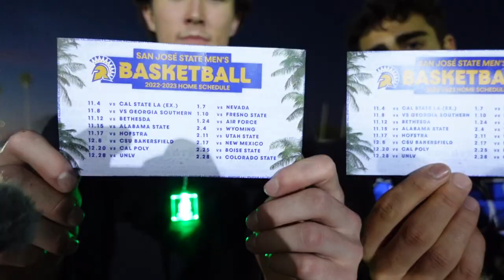Tailgate State: San Jose State Vs Nevada Halloween Special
The Tailgate State crew return to San Jose State for Halloween weekend to ask the questions that need answers and to see who can win the masters